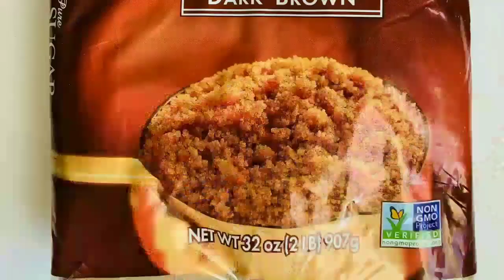Binignit Sa Visaya